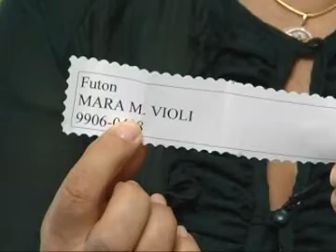Cenário Feminino dia 03_Abril_2011_ B _